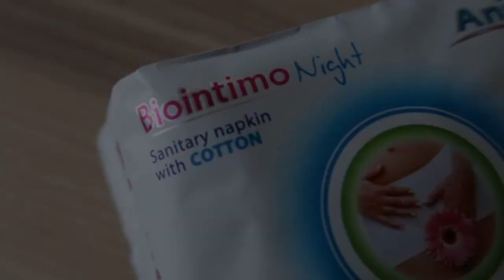A férfi ciklusról - Biointimo Ciklus Infók #5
Mit éreznek a férfiak a ciklusuk alatt, -még ha nem is tudnak róla?  Ciklus Infók sorozatunknak ebben a részben  Health Whatelse Ginától megtudhatjátok a férfiszeszély hormonális okait, és egy kicsit nagyobb rálátást kaphattok arra, hogy mik is a fő mozgatórugói a férfiak legtipikusabb viselkedéseinek. Kiderül az is, hogyan lehet némiképp hatni a pasikra az infók birtokában. ;)

Ha kérdésed észrevételed van, nyugodtan tedd fel itt kommentben, hogy mások is tanulhassanak belőle.

Keresd a Biointimo AQUA-TAMPON Cup orvosi szilikon intimkelyhet a dm polcain ajándék hüvely-pH barát tejsavas tisztítókendőkkel extra pontokért a dm hűségkártyákártyára:

Vagy a bijó webshopjában egészítsd ki pár reform élelmiszerrel a Biointimo rendelésedet, és 7000 Ft fölötti vásárlás esetén ingyen házhoz szállítanak mindent Neked: